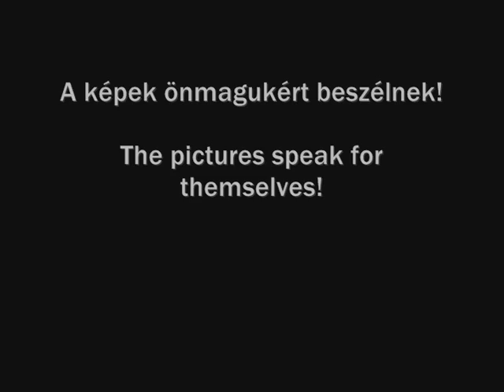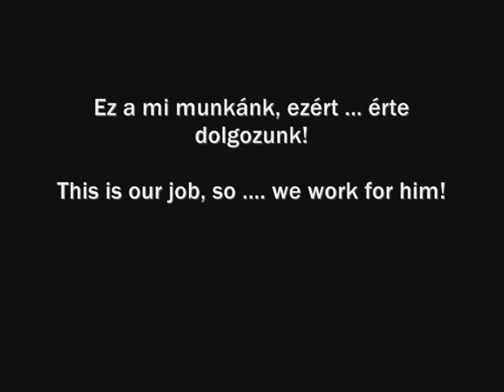Az újjászületés csodája - The miracle of the rebirth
Segíts, hogy segíthessünk! Help us, that we can help them!